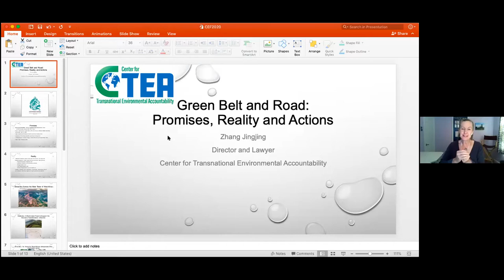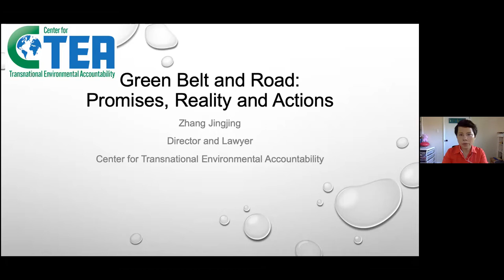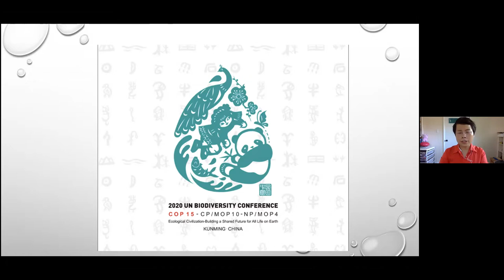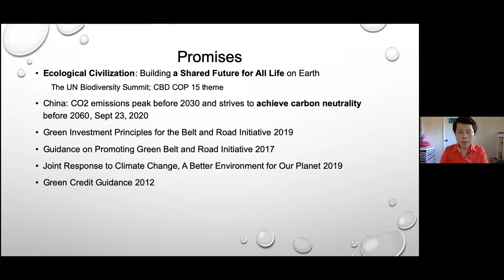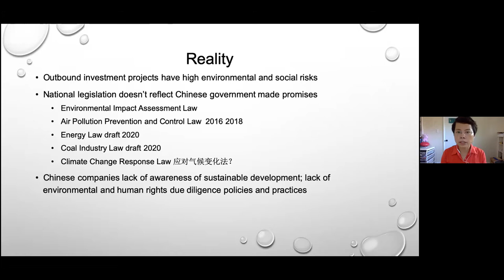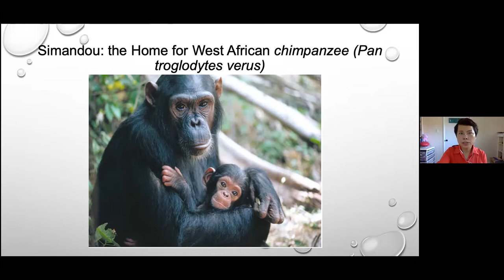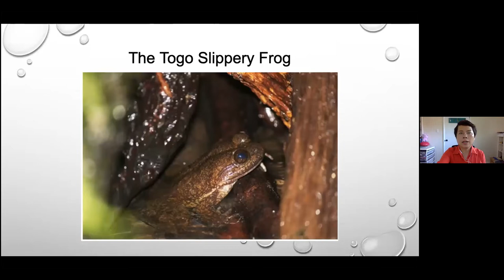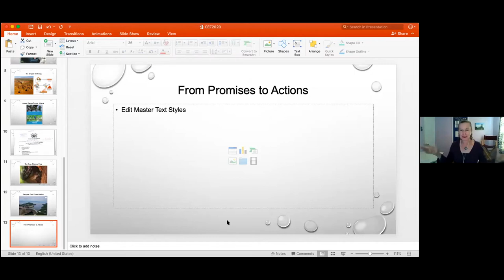China’s Coercive Environmentalism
Accelerating environmental and health threats from climate change, plastic pollution, and biodiversity require rapid global action. With these challenges in mind, Drs. Judith Shapiro (American University) and Yifei Li (NYU Shanghai) will kick off this panel by examining whether China’s coercive environmentalism model offers a solution for our troubled planet.

Drawing on their new book, China Goes Green, Shapiro and Li will delve into the force and the flaws of China’s coercive environmentalism to address pollution and environmental degradation at home and abroad. Their stories will evaluate some of China’s green campaigns, laws, and other domestic mechanisms to fulfill the leadership’s ecological civilization goals. Next, in a rapid-fire interview format, Jennifer Turner (Wilson Center) will lead a deeper conversation into China’s bumpy road in greening its overseas investments.

Jingjing Zhang (Center for Transnational Environmental Accountability, University of Maryland Law) will close out the panel with a deeper exploration of the biodiversity threats from Chinese investments into coal plants in Zimbabwe and mining in Guinea and Ghana.